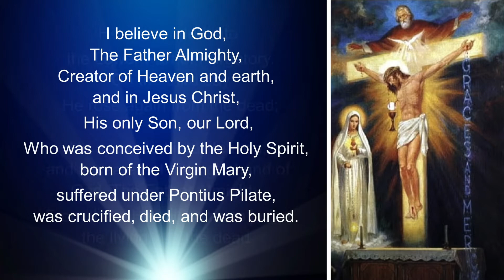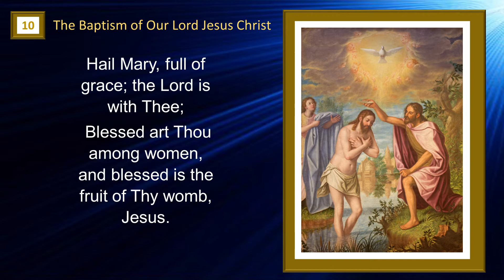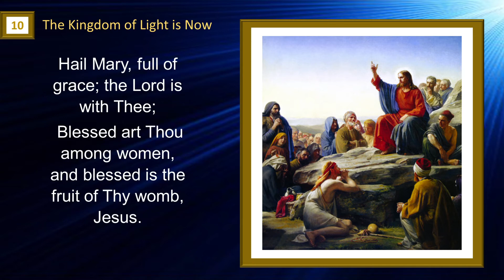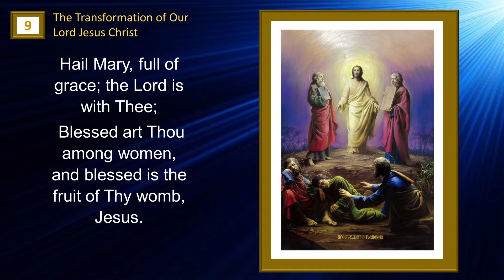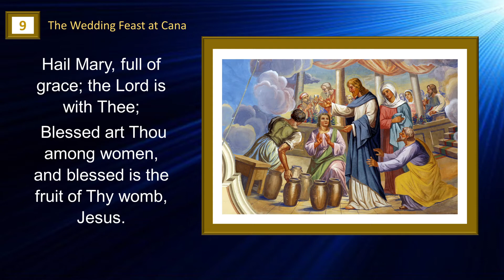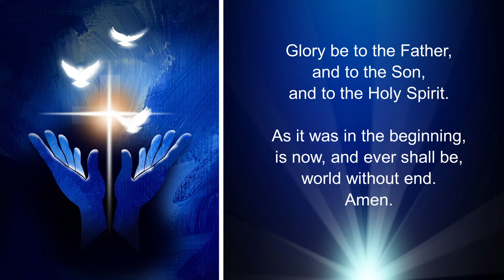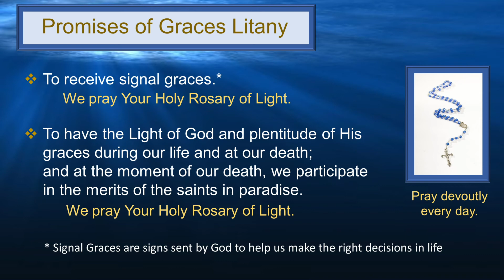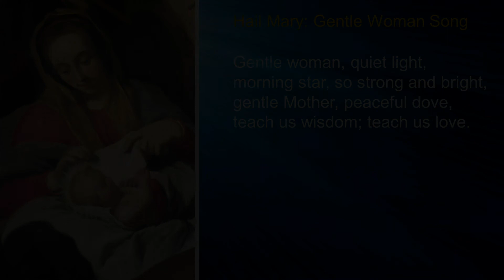Holy Rosary of Light Luminous Mysteries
This Holy Rosary of Light – Luminous Mysteries has been a labor of love and a collaborative effort. The creative team hopes it brings you comfort, hope and joy. Development of this video took more than a year.

Our team leader and visionary, Kathleen Minardi has ALS. She has lost the use of her hands, arms and legs and she can no longer speak. Despite these challenges, Kathy was determined to finish this video using only her eyes and special technology to create documentation and communicate with the team. Kathy continues to pray the Holy Rosary daily. Praying the Rosary daily and creating this video for all of you has sustained her during this very challenging time.

Please feel free to socialize The Holy Rosary of Light. Please consider a modest donation to Kathy's Tackle ALS fund where every dollar donated goes directly into ALS research by the team at Massachusetts General Hospital. MGH is the largest hospital-based research program in the world and a leader in the battle to cure ALS.

God Bless!